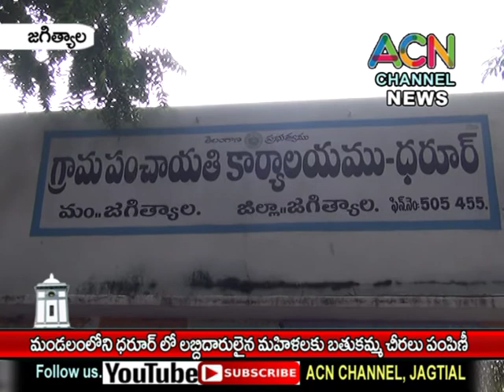జగిత్యాల : మండలంలోని ధరూర్ గ్రామం లో లబ్దిదారులైన మహిళలకు బతుకమ్మ చీరల పంపిణీ